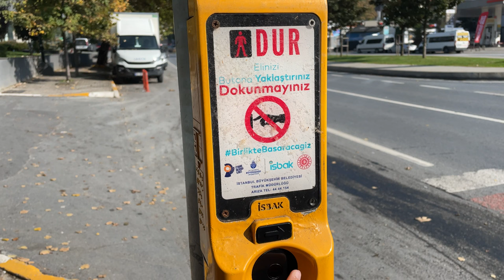トルコのイスタンブールで押しボタン信号 traffic light buttons at Istubul, Turkey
トルコのイスタンブールで押しボタン信号機を押すとトルコ語で話してくれた、。